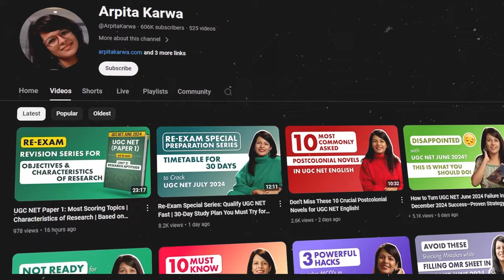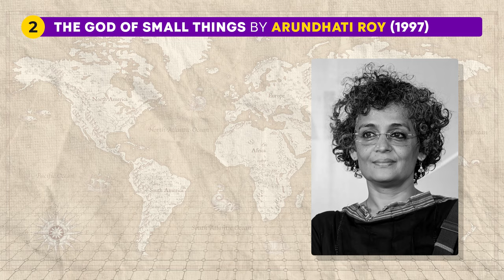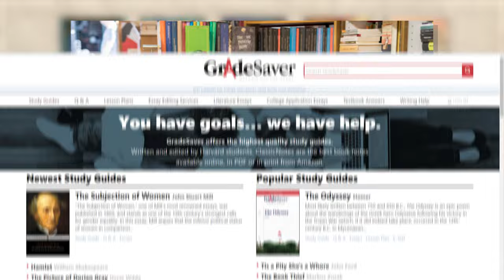Don't Miss These 10 Indian English Novels for UGC NET Exam!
"Are you preparing for the UGC NET exam and looking for essential Indian English novels to boost your preparation? Look no further! In this video, we've curated a list of 10 must-read Indian English novels that are crucial for UGC NET English Literature aspirants. Whether you're focusing on literary analysis, cultural themes, or mastering the art of critical interpretation, these novels offer profound insights and are highly recommended for your study regimen. Don't miss out on these literary gems that could make all the difference in your exam preparation journey. Watch now and enhance your understanding of Indian English literature!"